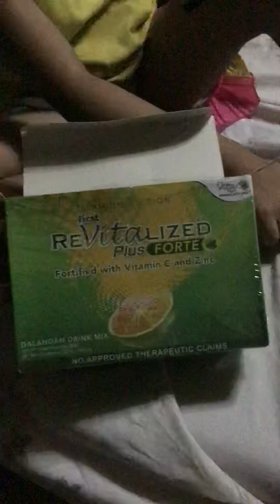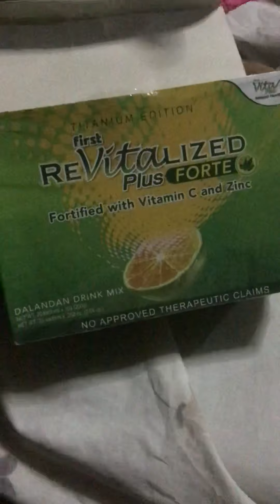October 29, 2020 Make.the best investment for your health how pm me .